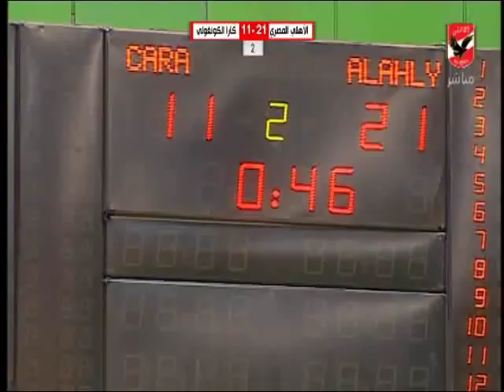مباراة الاهلى امام كارا الكونغولى - بطولة كرة اليد افريقيا سيدات